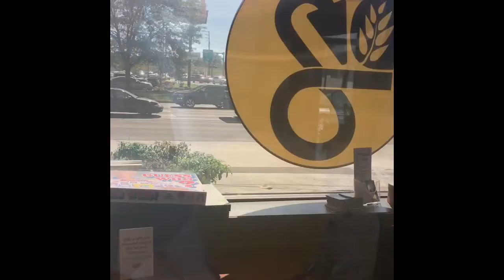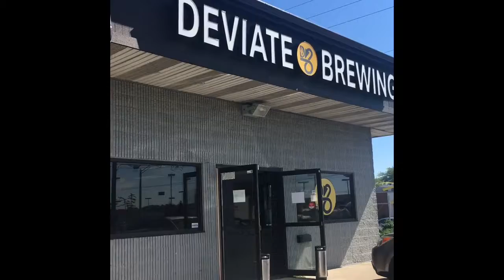Deviate Brewing, Carmel Indiana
Cervecerías en USA